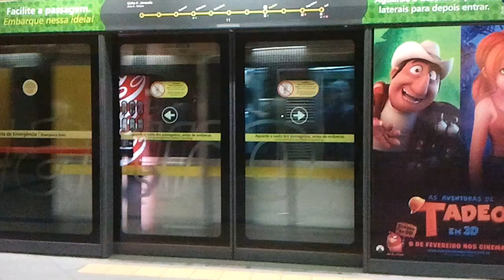Metrô São Paulo - Linha 4 Amarela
Metrô de São Paulo - Brasil
Subway of São Paulo - Brazil
Linha 4 - amarela
Via Quatro